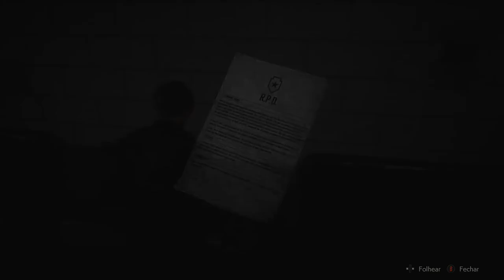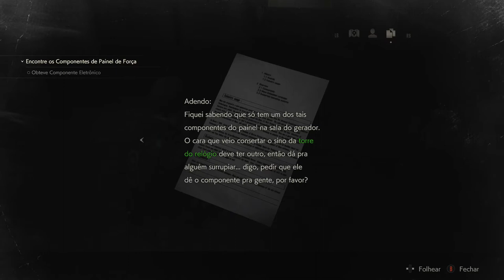RESIDENT EVIL 2 (2019) Remake - Tirano On Xbox One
Tentando achar uma forma de fugir da Delegacia pelo estacionamento da mesma, Leon encontra em seu caminho uma bizarra criatura enviada pela Umbrella Corporation para eliminar testemunhas, o Tirano.